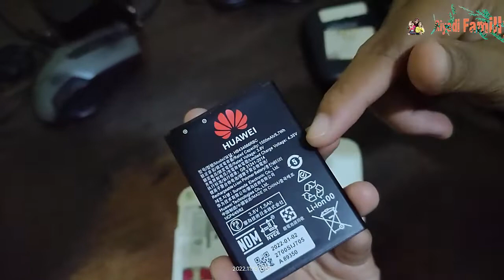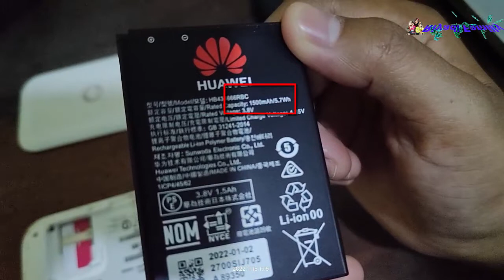Solusi Agar Batrai Wifi Tidak Menggelembung Atau Rusak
Batrai wifi rentan sekali dengan kerusakan batrai seperti batrai yang mulai menggelembung atau kembung. untuk itu pada video kali ini saya akan share kepada anda semua bagaimana cara agar batrai yang kita pakai di modem wifi tidak menggelembung karena dipakai secara 24 jam. semoga informasi ini bermanfaat.